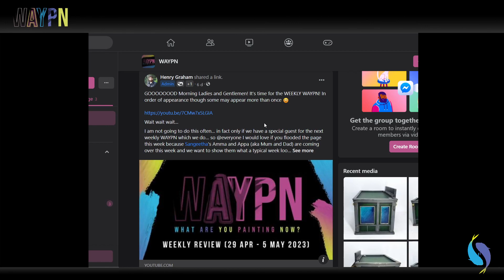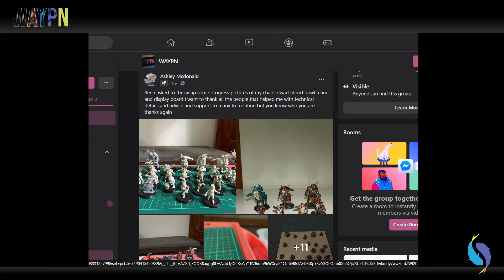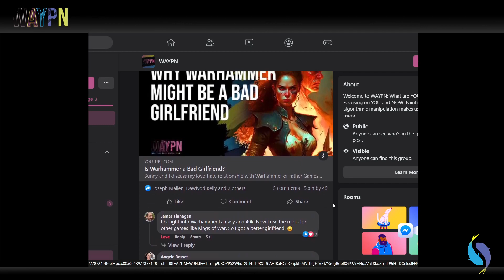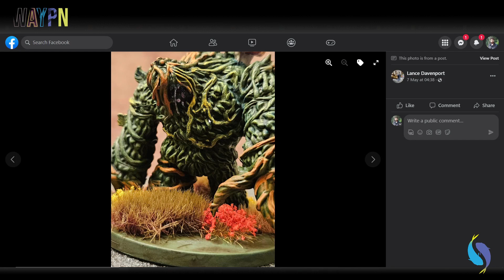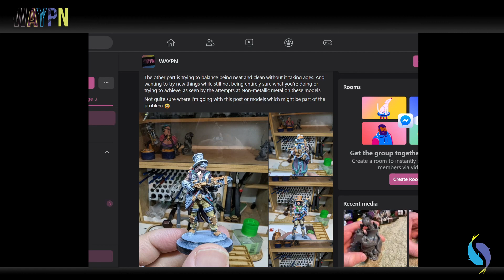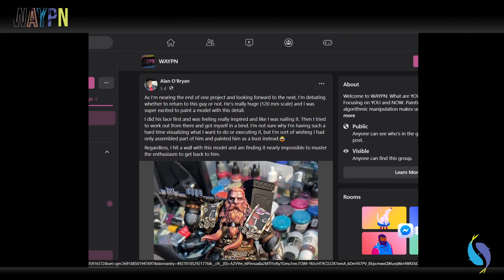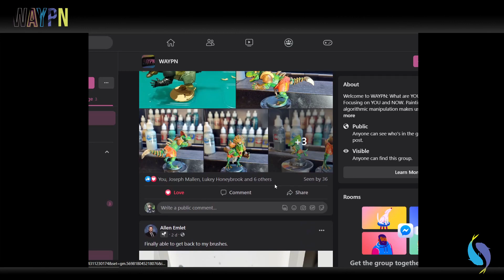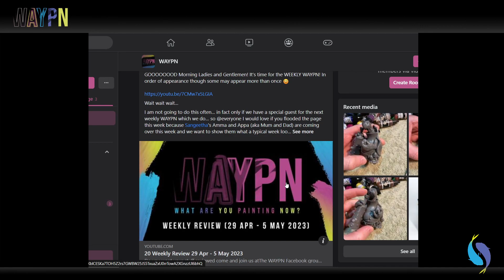21 Weekly Review 5-12 May 2023 (The Amma/Appa special)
Do you want your stuff reviewed come and join us at
The WAYPN Facebook group

That's where we get these works in progress.

It's by White Bat Audio